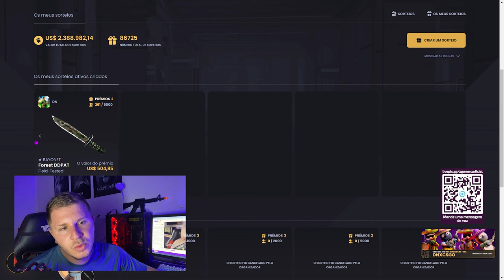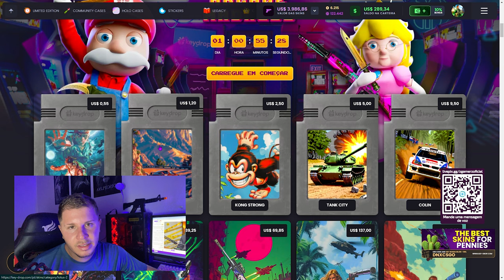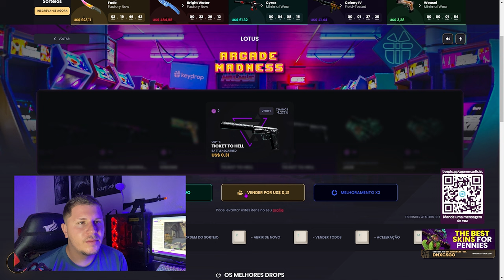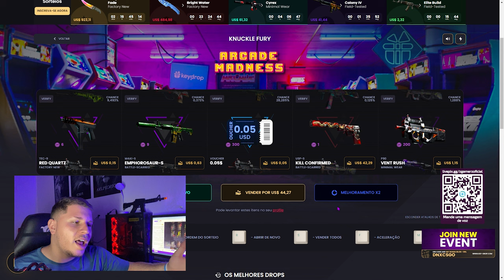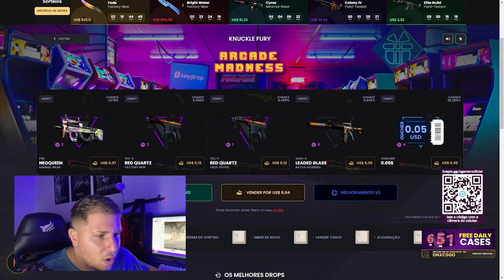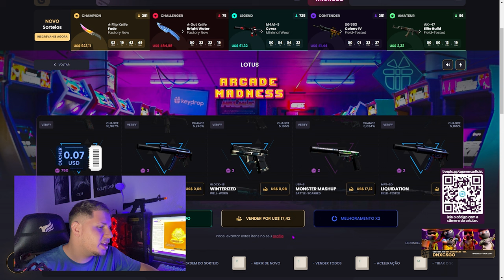MELHORES CAIXAS BARATAS e MUITAS SKINS de GRAÇA no KEY-DROP CS2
SKINS grátis e caixas grátis!! SOMENTE no KEY-DROP!